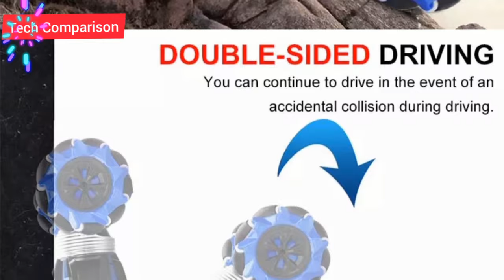"Gesture Controlled" 2.4GHz 4WD RC Car Radio Music Light Stunt Twist Remote Control Car £19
Package1 Included: (Single Mode)
1 x RC Car
1 x Rechargeable Battery for RC Car
1 x 2.4G Remote Control
1 x USB Charging Cable
Package 2 Included: (Double Modes)
1 x RC Car
1 x Rechargeable Battery for RC Car
1 x 2.4G Gamepad Remote Control
1 x Gesture Sensor Watch Remote
2 x USB Charging Cables
Specification:
Material: Non-toxic ABS
2 Color: Blue, Red
2 Modes: Single Mode, Dual Modes
Remote Control Frequency: 2.4GHz
Optional: Type A, Type B, Type C, Type D, Type E, Type F, Type G
(NOTE: Type A, Type B, Type E Can Not Side Driving)
Type A/B/C/D
Size: 20x13x13cm(Type A/B), 23x15x13.5cm(Type C/D)
Controller Battery: 2* 1.5V AAA(Not included)
Type A Function:
2.4G Remote Control
Forward / Backward
Front Wheel Turn Left / Front Wheel Turn Right
One-click Demo
Light: Yes
Type B Function:
2.4G Remote Control
Gesture Sensor Watch Control
Forward / Backward
One-click Demo
Light: Yes
Type C Function:
2.4G Remote Control
Forward / Backward
Left Drift / Right Drift
360°Rotation
One-click Demo
Light: Yes
Type D Function:
2.4G Remote Control
Forward / Backward
360°Rotation
One-click Demo
Light: Yes
Type E/F/G
Size: 32x18x8.5cm
Controller Battery: 2* 1.5V AA(Not included)
Type E Function:
2.4G Remote Control
Transformable(On road & Off-road)
Forward / Backward
Turn Left / Turn Right
Automatic Demonstration
Light: Yes
Type F Function:
2.4G Remote Control
Transformable(On road & Off-road)
Forward / Backward
360°Rotation
Double-side Driving
Automatic Demonstration

Light: Yes
Type G Function:
2.4G Remote Control
Transformable(On road & Off-road)
Forward / Backward
360°Rotation
Double-side Driving
Automatic Demonstration
Light: Yes